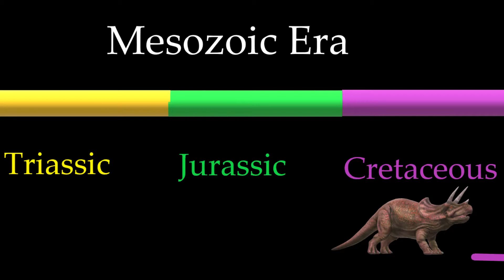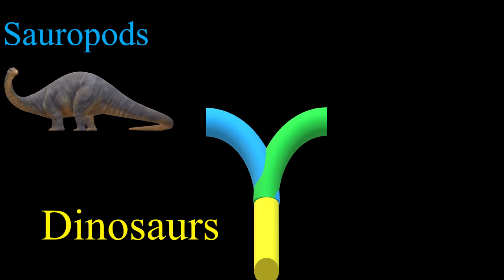Triceratops facts for kids | Dinosaur toys educational learning | videos for children Tyrannosaurus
Triceratops means "three horns." Triceratops was a herbivore, or plant eater, that lived in the late Cretaceous period of the Mesozoic era, near the end of the dinosaur time.

Triceratops was powerful, and he could defend himself from a large predator like Tyrannosaurus Rex. Triceratops could grow to 25 feet (8 meters) long and weigh 9 tons.

Triceratops had the largest head of any land animal in earth history.

This video is for toddlers, children, and kids in preschool through elementary school. Dinosaurs are a great introduction to science for children.

Prairie Scholar is a place where we play to learn and learn to play.